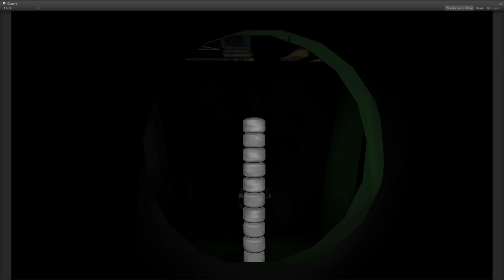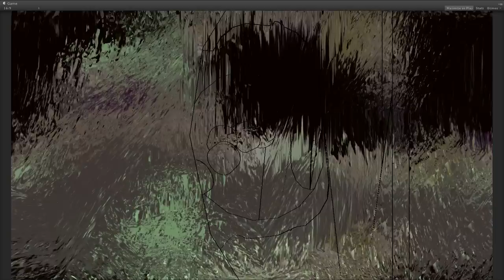recsund - TELEPRESENCE FORMATTED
Telepresence formated of the album MASS
Video as part of recsund Trapped Ergonomics project -
Trapped Ergonomics is a small recsund sound scape consisting of 3 kinetic instruments designed to be performed live using a xbox controller.
The entire world is running at 120bpm and all the animation models are exported at 30 fps so all sounds and movement sync in real time.

Eventually will integrate an external osc that will allow a midi controller to change the bpm and allow midi controlled 3d animation events to accrue.